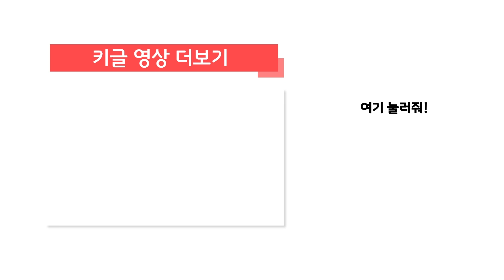고장난 덤프트럭 덤푸를 수리해줘! | 로보카 폴리 정비놀이 #07 | 로보카폴리 게임 | 중장비 | 자동차게임 | 키글 게임 | KIGLE GAMES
저런~ 경찰차 폴리의 몸이 고장 났어요.
진과 함께 폴리를 정비해주세요!
슈퍼경찰차가 된 로이와 함께 출동!